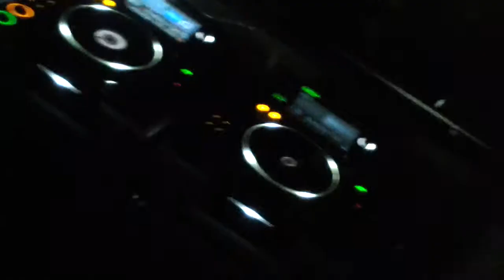Cardillo dj Giulix discoteque (Novembre 2012)